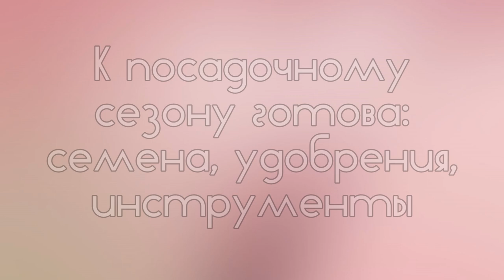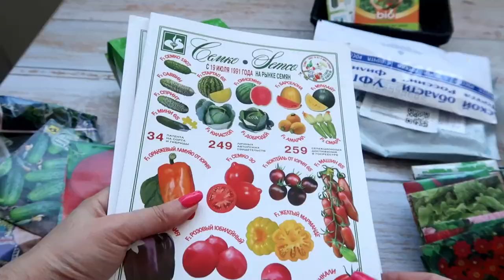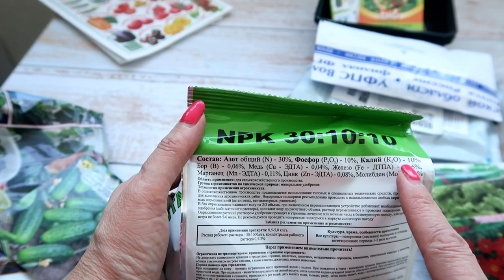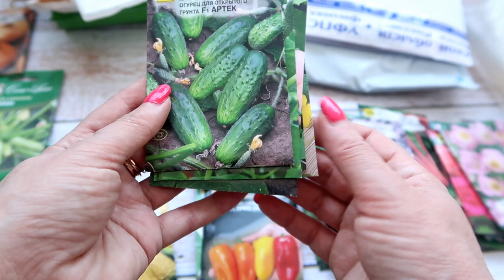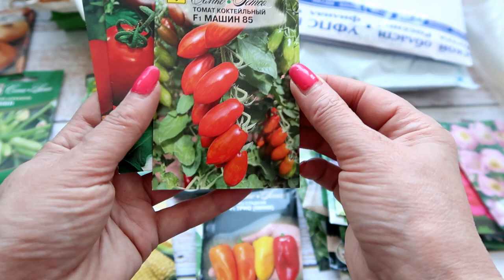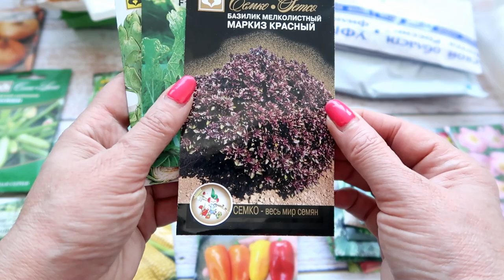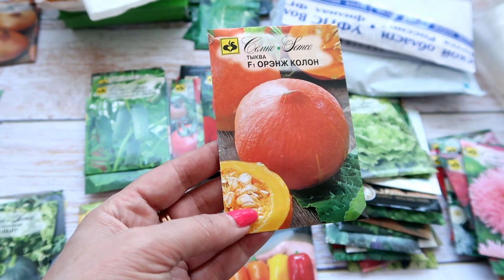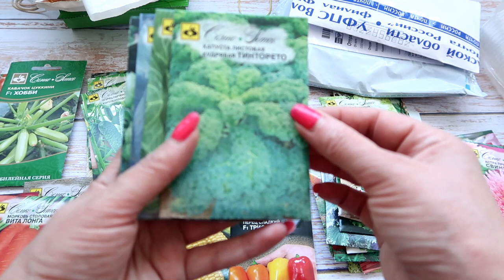К ДАЧНОМУ СЕЗОНУ готова: СЕМЕНА, ИНСТРУМЕНТЫ, УДОБРЕНИЯ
Друзья, к дачному сезону практически готова и уже начала кое-что сажать.